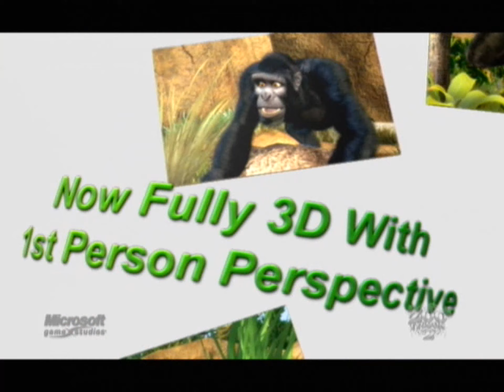Zoo Tycoon 2 (2004) - E3 2004 Trailer